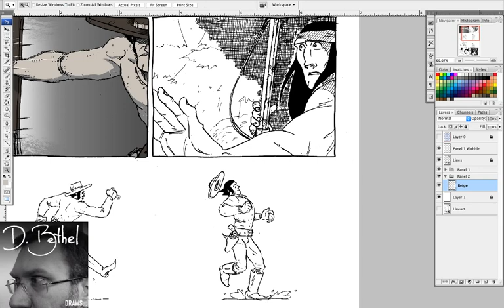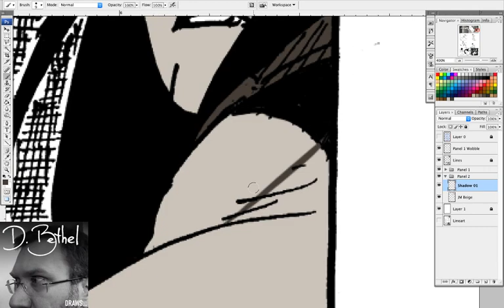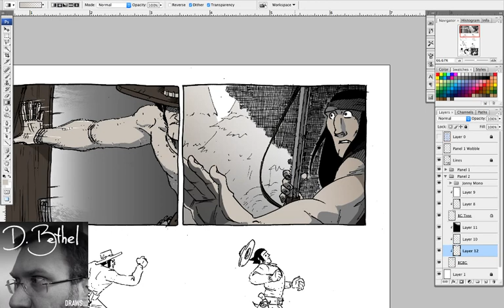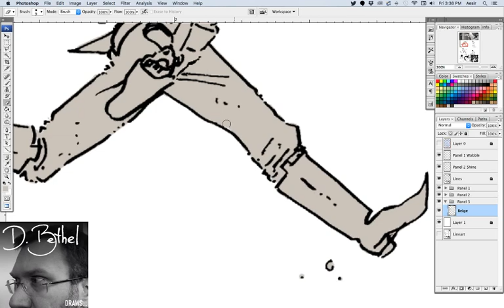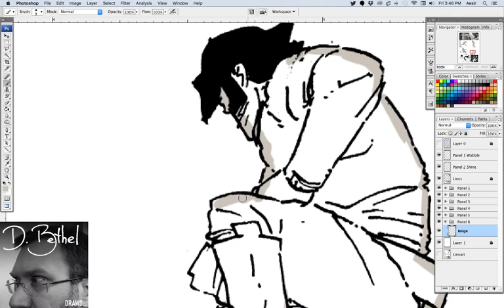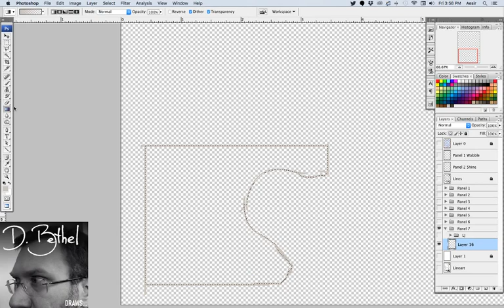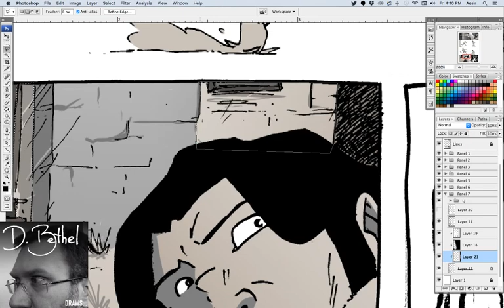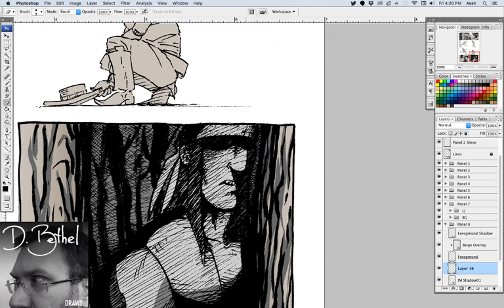D. Bethel Draws...In "Color" 01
Watch webcomicker, D. Bethel, draw and ink his weekly Sketch Fridays updates and comic pages.

His weekly nerdy/geeky discussion podcast, For All Intents and Purposes, can be found at forall.libsyn.com